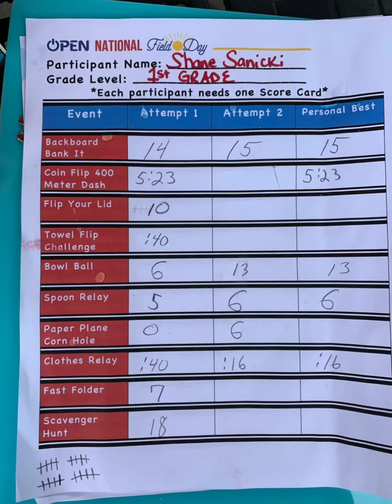Field Day 2020